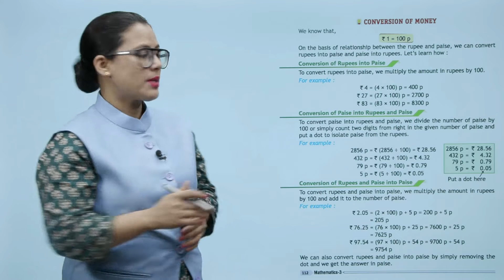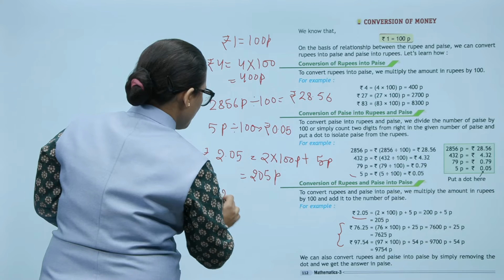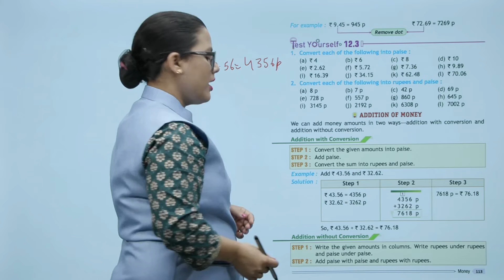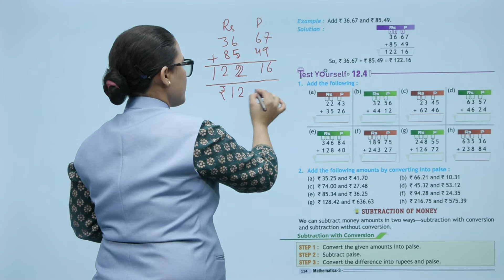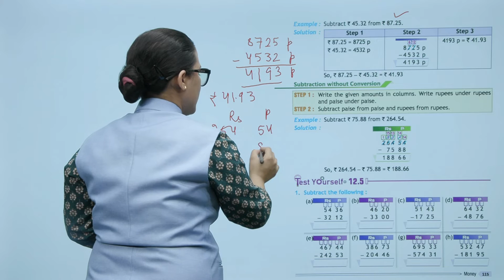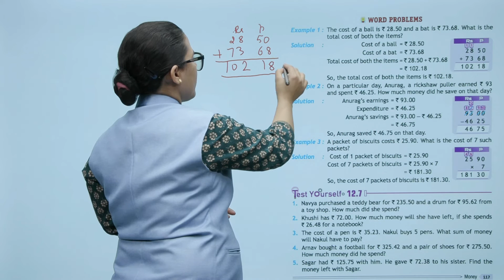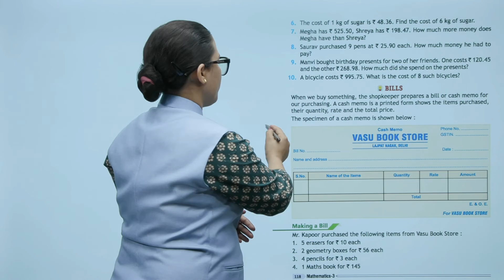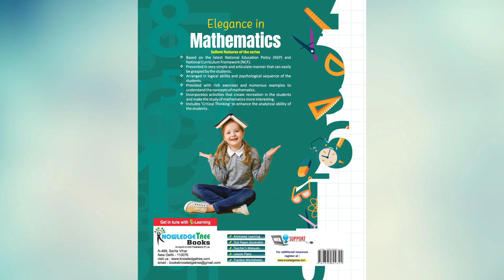Knowledge Tree Books Maths Class 3 Chapter 12